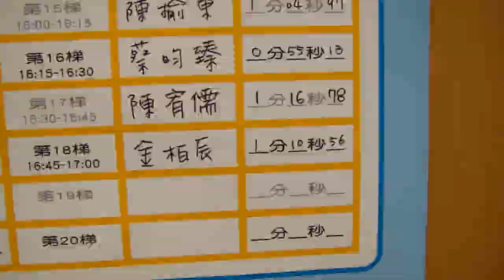2010-07-24~25 台北文山兒童育樂中心信義新光三越搬尿布大賽